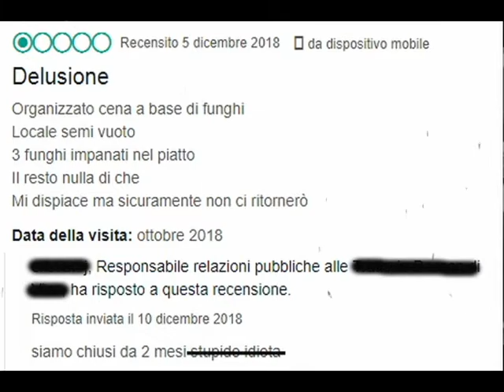V-Sign #5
Vi ringrazio che continuate a seguirmi.

ATTENZIONE:
Tutte le opinioni dette all'interno del video sono personali, in quanto non è mia intenzione offendere nessuno. Ognuno è libero di pensarla come vuole su qualsiasi argomento.
Lo scopo di questo video è riderci su.